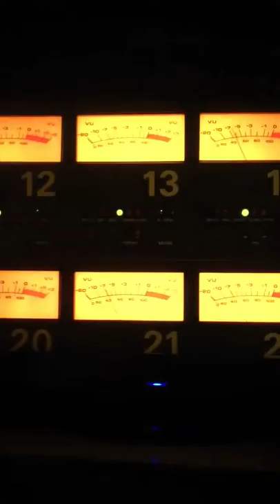Bruno Mars & Philip Lawrence in Rio 2 special feature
I recorded this off my tv, so sorry if it's not the best quality